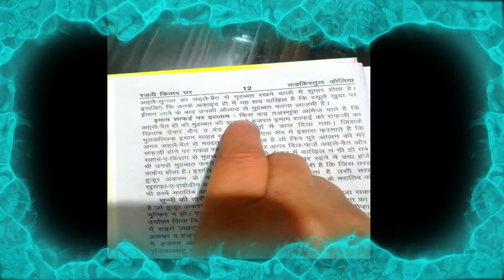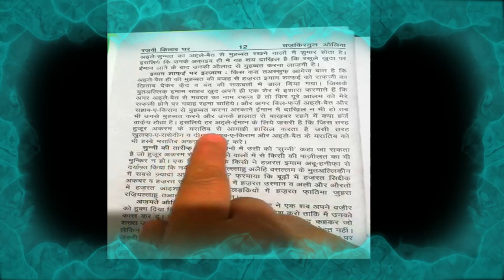hazrat imam shafayii(r.a) || raafzi hone ka ilzaam laga || tajkiratul auliya